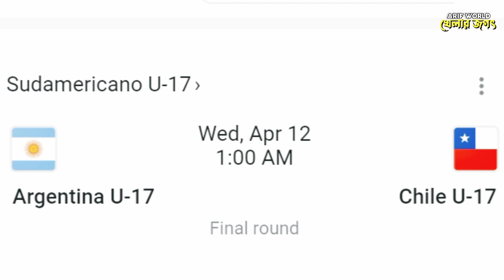রাতে মাঠে নামবে আর্জেন্টিনা • যেভাবে লাইভ দেখবেন • Argentina vs Chile U-17 Live • how to live watch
এই চ্যানেলে আপনি পাবেন;
১ : ক্রিকেট খেলার খবর,
২ : ফুটবল খেলার খবর,
৩ : অন্যান্য ব্রেকিং নিউজ,

Photos : Google & Facebook.
Video Editing & Voice : Ariful Islam

 Thanks.